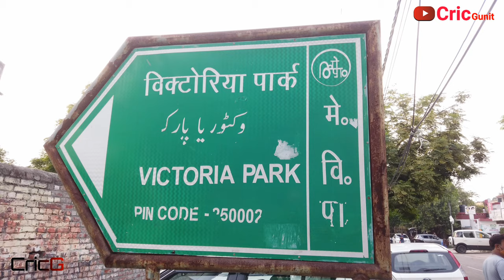Victoria park Cricket Academy Meerut | The best Cricket Academy in India.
Victoria park Cricket Academy is one of the best Cricket academy of India.
Senior Coach : Mr.Sanjay Rastogi sir.

Junior Coach : Mr. Mohd Shahid

Caretaker and Ground Staff ;
Mr. Ravinder Chauhan
Mr.Yudhveer singh
Mr.Surender Chauhan
Mr.Subhash Sharma

Managed by ;
Meerut district cricket association
and
Meerut College Meerut , CCS University.

This video is made by CricG.